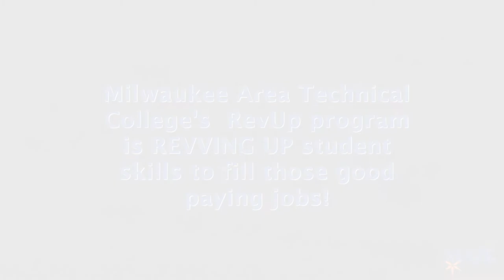MATC Automotive Programs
MATC Automotive Maintenance plus Ford ASSET and Mopar CAP.  Get the training you need to enter this growing dynamic career at Milwaukee Area Technical College. MATC